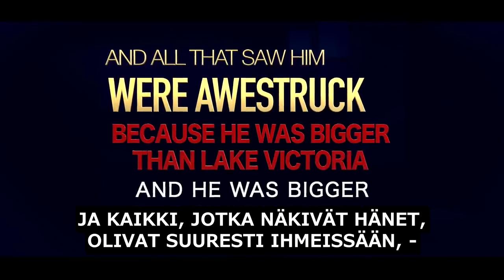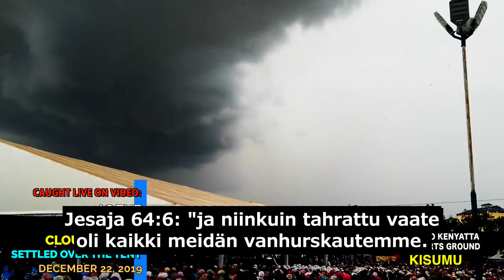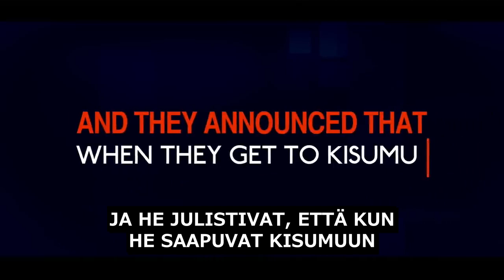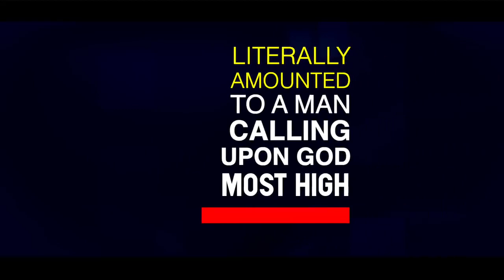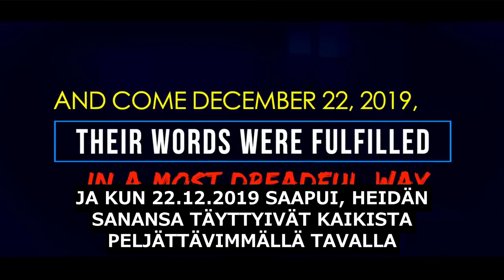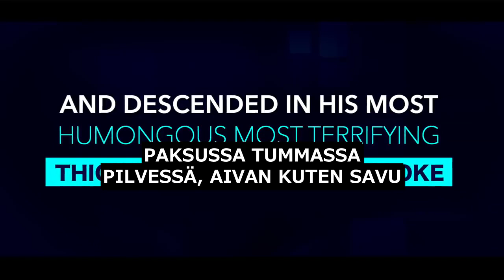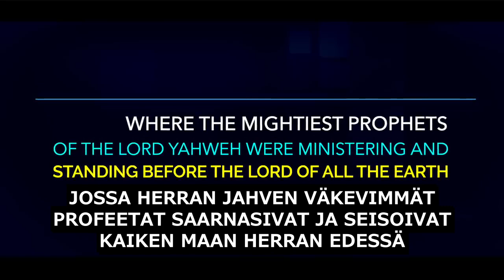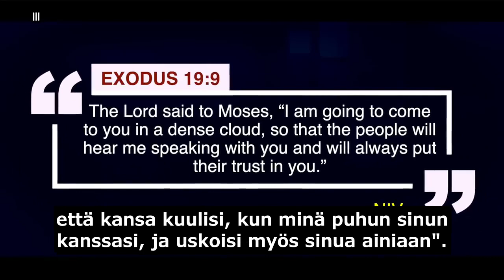HERRAN VÄKEVIN PROFEETTA KUTSUU ALAS ISÄ JUMALAN VIERAILEMAAN HÄNEN LUONAAN JULKISESTI KISUMUSSA